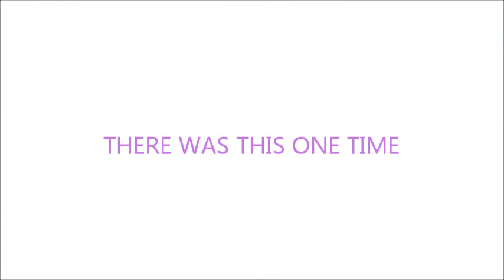There Was this one Time (Episode 2)-Random sayings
this was inspired by andy milonakis and his video, wine tasting with andy milonakis